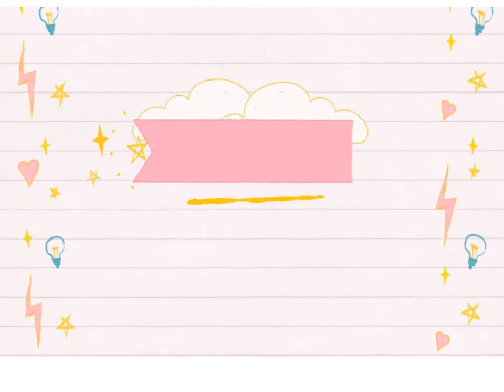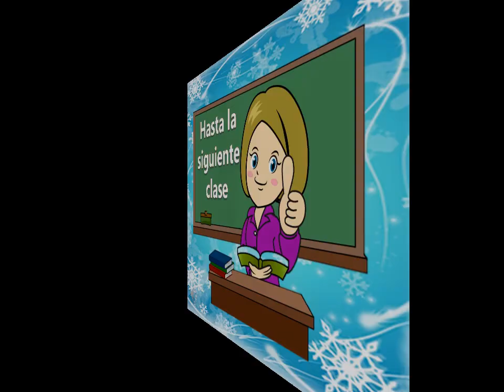Día del Campesino